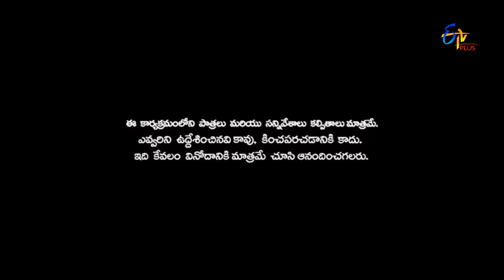Naa Show Naa Ishtam | Naa Comment Naa Ishtam | 4th January 2017 | ETV Plus